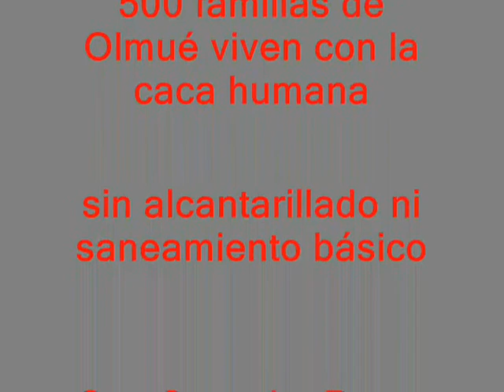alerta sanitaria en Olmué !!!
Lo que TVN no muestra de Olmué...